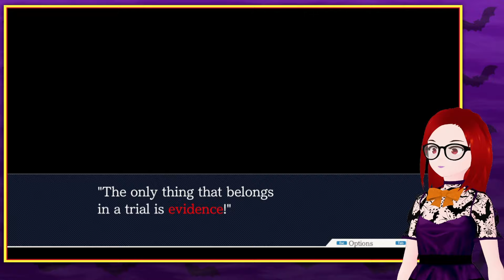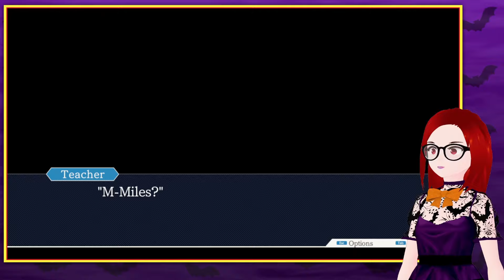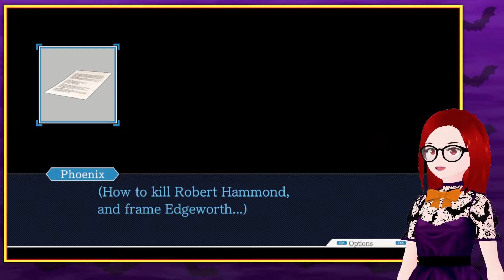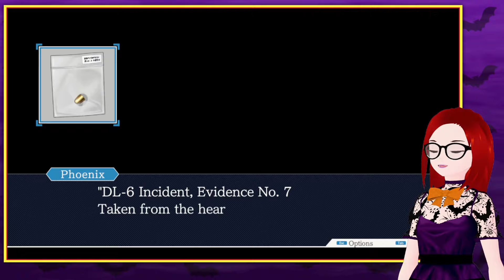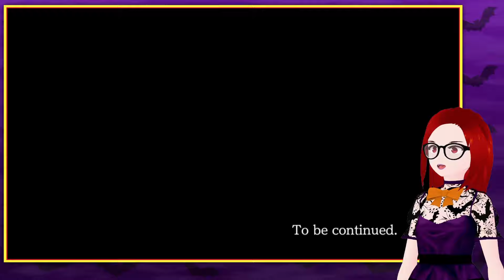WHY DID WE DO THAT!?! - Phoenix Wright: Ace Attorney w/ @MightyNitty​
The 31st episode (Case 4: Day 3, Investigation) of an Ace Attorney let's play series! Turnabout is fair play here in Japanafornia! Join myself and Jasper as we protect the downtrodden from the most corrupt criminal justice system in the world and have some laughs along the way! Objection!

Follow Jasper on twitter, twitch and youtube!

Iain Ace Attorney art by Ophelia Spectre!

If you click here you can reach my tip page where you can contribute to me so I can continue to do streams like this. I do this all for free, so ever bit of support helps me keep things running, and I truly appreciate every bit of it.

If you like any music that is playing on stream, its most likely from Lunacharsky's Radical Synth Board, my synth band! You can check out my music by clicking here to go to my Bandcamp page!